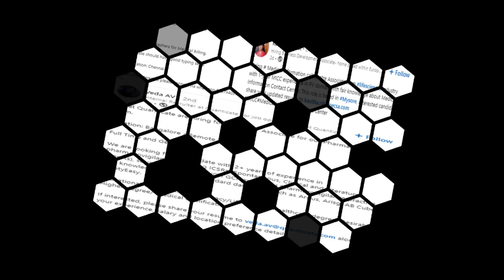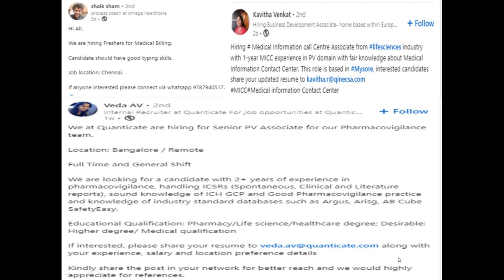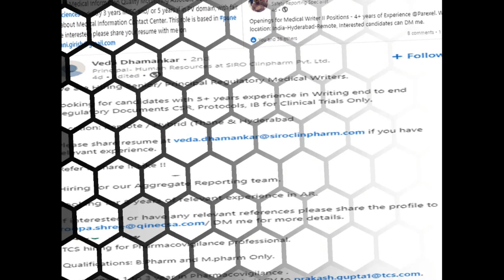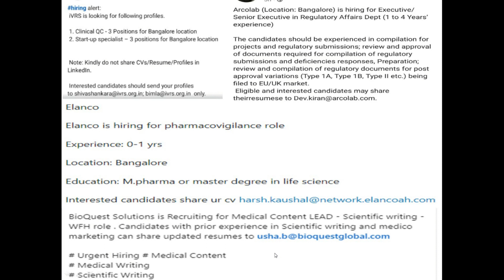Pharmacovigilance Jobs (Fresher/Experienced)Clinical research | Pharmacy Fresher Jobs